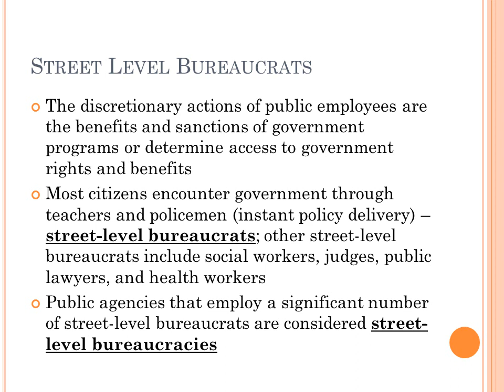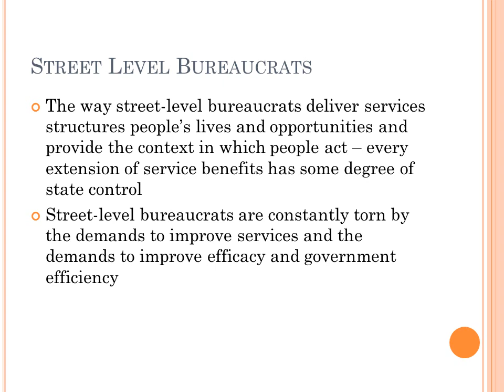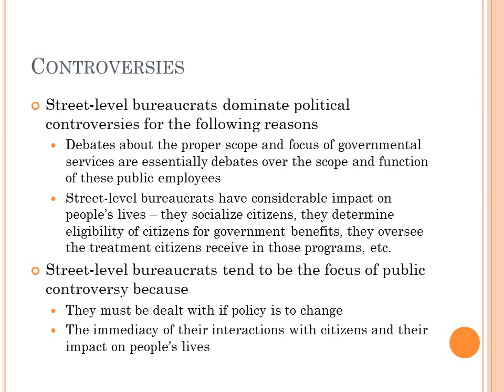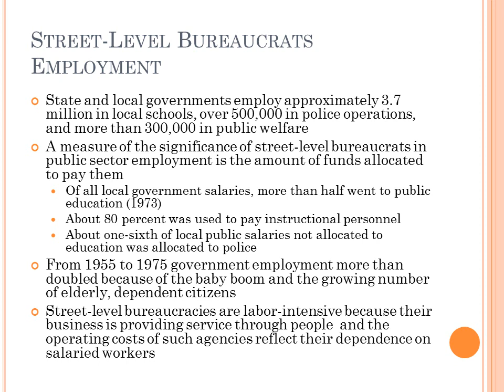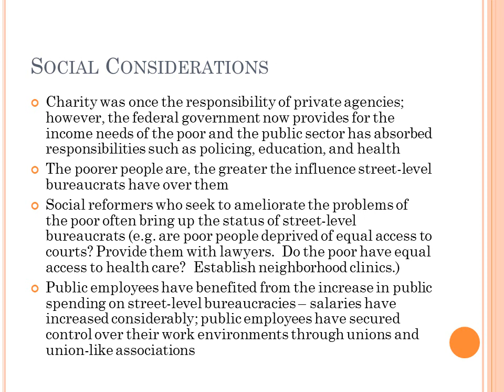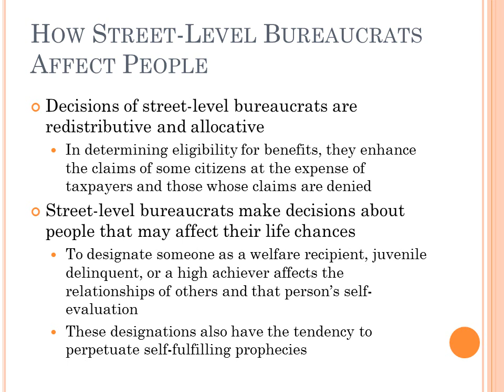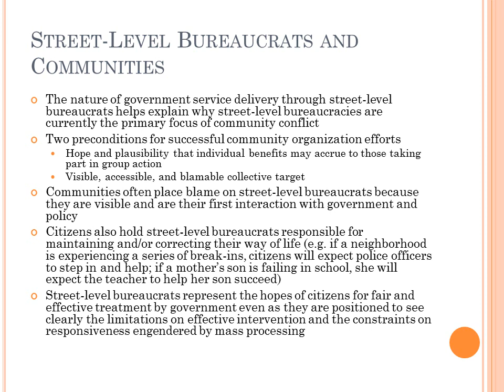Street Level Bureaucracy